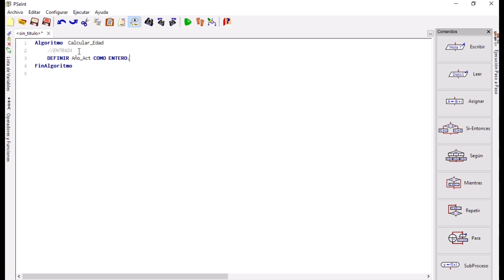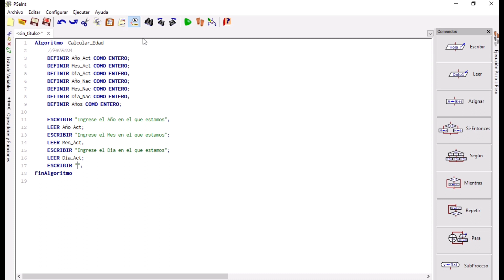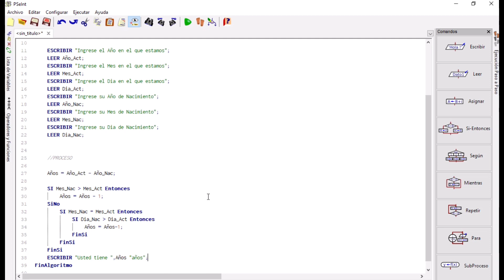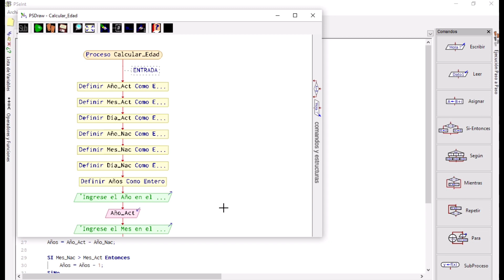ALGORITMO PARA CALCULAR LA EDAD DE UNA PERSONA [PSE INT - PSEUDOCODIGO - DIAGRAMA DE FLUJO] TUTORIAL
En este video tutorial vamos aprender a desarrollar el Pseudocodigo y el Algoritmo para calcular la edad de una persona con PSE INT